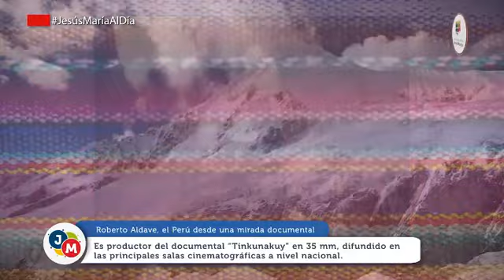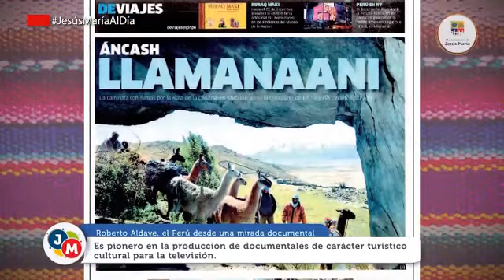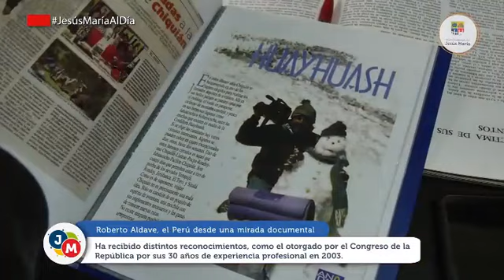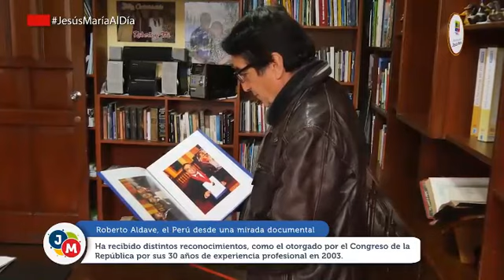Entrevista en Jesús María al día a Roberto Aldape Palacios.